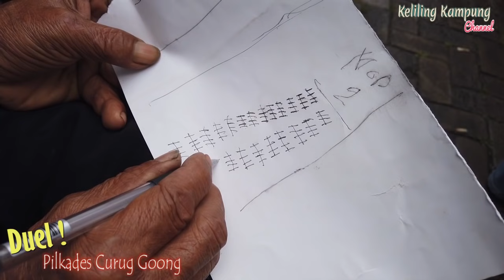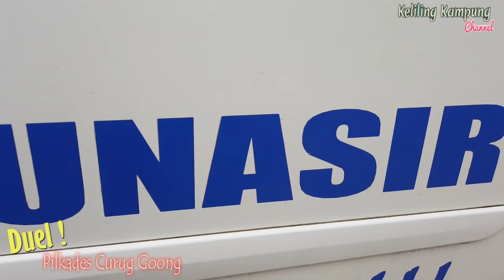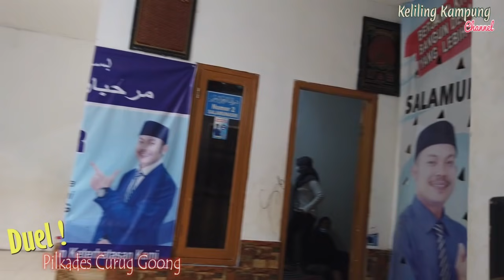PILKADES SERENTAK | DUEL PANAS MENEGANGKAN DAN HARU | Keliling Kampung Indonesia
Pilkades Serentak di Indonesia, juga dilaksanakan di di Serang Banten. Pemilihan Kepala Desa di Padarincang, Desa Curug Goong hanya diikuti dua kontestan. Kontestan No 2 warna Biru, SALAMUNASIR atau Nana, berhasil meraih suara terbanyak atas lawanya yang merupakan petahana.
Dengan segala keterbatasan, Nana berhasil unggl suara dengan selisih tipis, yakni 11 suara saja dari petahana.
Simak Selengkapnya, Pilkades Desa Curug Goong, Kecamatan Padarincang, Kabputane Serang - Banten. dalam video PILKADES SERENTAK | DUEL PANAS MENEGANGKAN DAN HARU.